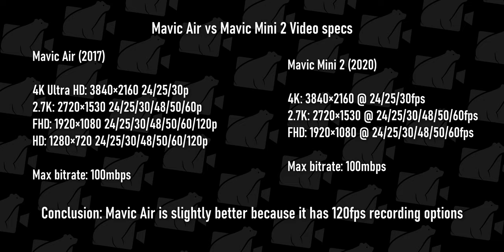Mavic Air worth it in 2021? The bestest Smallest drone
From my real world experience of using the Mavic Air in 2021 when there are better drones on the market. Is this tiny underdog still a heavy hitter in 2021?

The mavic air came out in 2017 and at the time it was the go-to drone for content creators. Is is still good enough for the video demands of 2021?

My main Camera
My other Camera GH5
My backpack

My Main Lens
Adapter to use on GH5
Secondary lens of Cinematic Beauty
Amazing lens for Micro Four Thirds
Insane zoom lens for Micro four thirds
Widest lens on Micro Four Thirds
40-150mm PRO lens

My Lights Godox
My Softbox for Godox
Stand that I use for my light
Secondary lights
Aperture tiny light

My Camera Mounted Mic
Main Mic

--BUDGET cameras for YOUTUBE--
Lumix G7 - CHEAPEST!
Lumix G85 - A little pricier but has Stabilization
Lumix G9 - Overall massive improvement, little over $1000

Monitor I use

In this video I use songs from Akira the Don